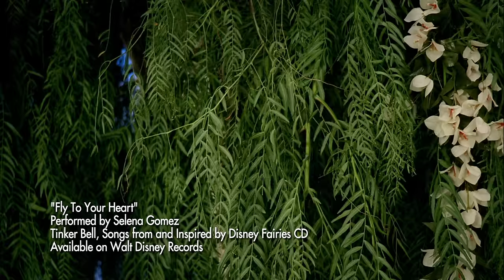Selena Gomez - Fly To Your Heart [1080p HD Official Music Video]